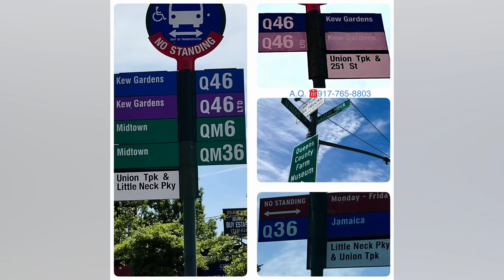77-16 251 st Queens NY 11426 $715k houseforsale winzoneamy ☎️